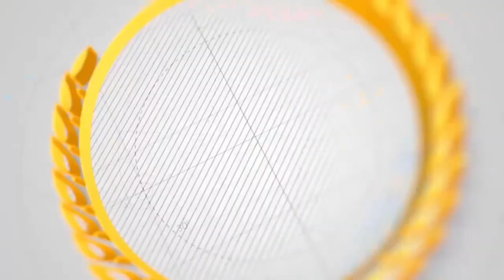در این مواقع اسیر این صحبت ها نشید که میخواهند ایران را تجزیه کنند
در این گفتگو با مهرداد درمنی به این مساله میپردازیم که میگویند این کسانی که در خوزستان هستند تجزیه طلب هستند و میخواهند ایران را تجزیه کنند